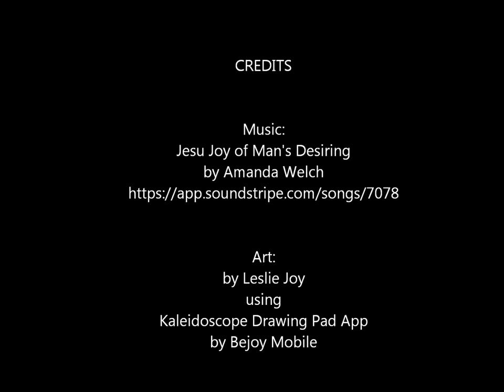Mandala Digital Art: Angel Wings | Easy Mandala Art | Time-lapse | Kaleidoscope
Enjoy this creative short digital art time-lapse. Watch for the graceful movements of the angels' wings. This is a fun timelapse set to music.

Song:
Jesu Joy of Man's Desiring
by Amanda Welch

Art:
Created with Kaleidoscope Drawing App by Bejoy Mobile